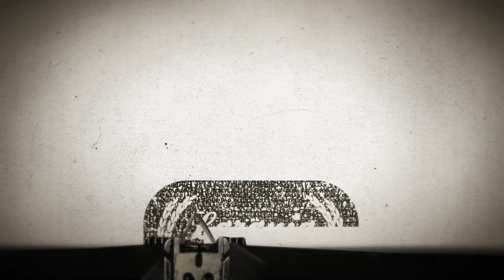Fotografia e Vídeo de Casamento Quinta do Roseiral, Wedding Photography & Film at Quinta do Roseiral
Video de Casamento na Quinta do Roseiral, Ericeira, Lisboa
Wedding Film at Quinta do Roseiral, Ericeira, Portugal

PT
Inês e Fábio | 29 de Julho de 2021
A pandemia quis fazer um compasso de espera de quase 2 anos, mas a resiliência e total dedicação de ambos, não fez esmorecer o desejo tremendo de levar a cabo o Casamento este ano!

A cerimónia religiosa teve lugar no fantástico Convento de Mafra e o copo de água na sempre bonita e fantástica Quinta Do Roseiral - é sempre bom regressar a esta fantástica casa.
Sobre o casal, familiares e amigos, podia dizer-vos muito, pois parece que nos conhecemos há uma eternidade.

Apenas dizemos que foi uma festa digna de ser lembrada durante muitos e muitos anos.
Partilha, amizade, carinho e Amor, são algumas das palavras que nos ocorrem quando vemos o bonito resultado das fotos deste Casamento.

Queremos agradecer todo o carinho, respeito e amizade que por nós sempre demonstraram e claro, o voto de confiança que depositaram desde o primeiro minuto na Laranja Metade, Fotografia e Vídeo de Casamento, para documentar as fotografias e vídeos do Vosso Casamento,
O nosso MUITO OBRIGADO!
Continuem assim bonitos e Felizes queridos amigos.

EN
Inês and Fábio | July 29, 2021

The pandemic made them wait almost 2 years, but with the resilience and dedication of both of them, the tremendous desire to carry out the Wedding this year did not fade!
The religious ceremony took place at the fantastic Convento de Mafra and the reception at the always beautiful and fantastic Quinta Do Roseiral - it is always so good to return to this fantastic house.

About the couple, family and friends, I could tell you a lot, as it seems that we have known each other for an eternity.

We just say that it was a celebration worth remembering for many, many years.
Sharing, friendship, affection and love are some of the words that come to mind when we see the beautiful result of the photos of this Wedding.
Thank you for all the affection, respect and friendship you have always shown us and of course the vote of confidence you have placed, since the very first minute in Laranja Metade, Fotografia e Vídeo de Casamento, to document your Wedding. Huge Thank You!
Keep Beautiful and Happy dear friends.

Fotografia e Vídeo _ Laranja Metade, Fotografia e Vídeo de Casamento
Preparativos _ Penha Longa Resort
Igreja _ Convento de Mafra
Venue _ Quinta Do Roseiral